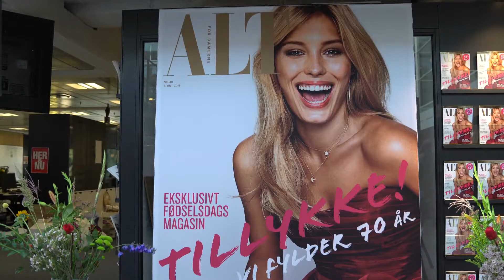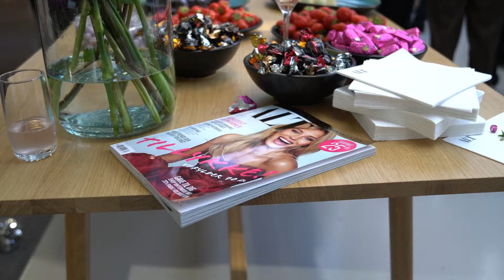AFD 70 reception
Sådan så det ud da vi fejrede ALT for damernes 70 år fødeselsdag